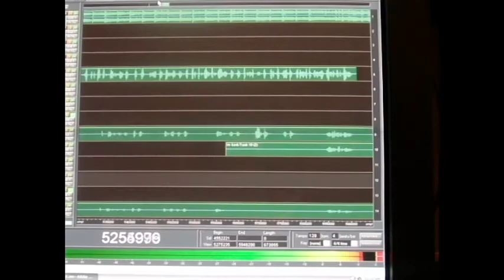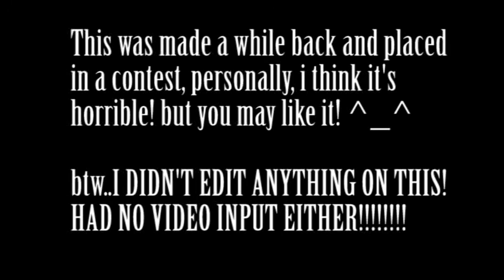Focus and Counting 4